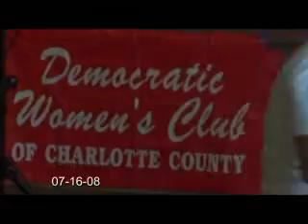RAW-07-16-08 Charlotte County Candidate Forum 3 of 3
Raw footage (3 of 3) of Charlotte County Candidate forum sponsored by the Charlotte County Chamber of Commerce, our rainy drive to Boca Grande, and brief presence at the Charlotte Democratic candidate rollout.

Candidate: Jeff George